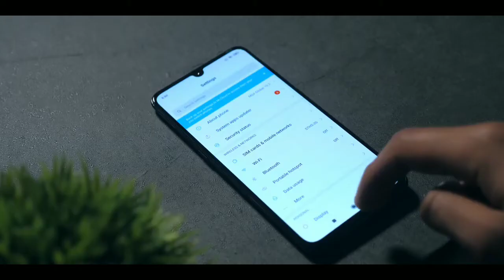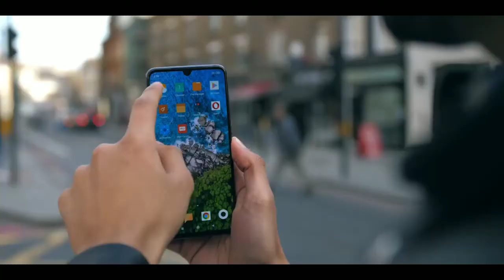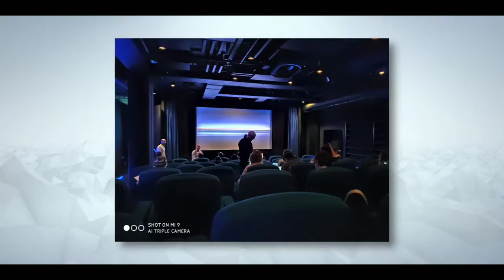MI 9 UNBOXING বাংলা ভাষায় (V - 21)